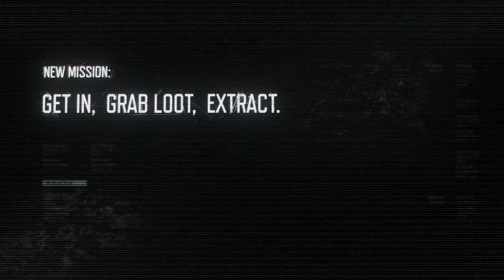Pay to Win? Monetarisierung in Arena Breakout Infinite | Deutsch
Was wissen wir bis jetzt über die Monetarisierung im Free To Play Extraction Loot Shooter von MoreFun Studios, Tencent Games Arena Breakout Infinite?

0:00 Arena Breakout Infinite startet sehr gute Beta
1:11 Plagiats Vorwürfe und Monetarisierung in Arena Breakout Infinite
1:34 BSG wirft Arena Breakout Infinite Diebstahl vor
3:00 Wer ist 1ceStream
4:00 Wie kommunizieren die Entwickler in Arena Breakout Infinite
4:39 Microtransactions in Arena Breakout Infinite
6:16 Freie kostenlose Inhalte und der Sicherheits Container in Arena Breakout Infinite
7:41 Pay To Win in Arena und bezahlbare Inhalte in Arena Breakout Infinite
8:51 Free To Play Account vs Pay To Play in Arena Breakout Infinite
11:20 Frust der Spieler und keine Fantasy Skins in Arena Breakout Infinite
12:56 Skill ist immer entscheidend in Arena Breakout Infinite
15:44 Leg Meta mit MP5 und Dun Dun Munition in Arena Breakout Infinite
16:53 Player Feedback an die Entwickler von Morefun Studius und Tencent Games